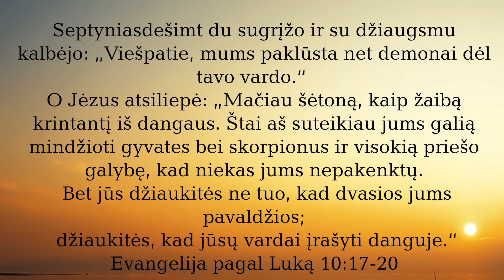Kristaus Bažnyčios triumfo laikas. - PrivatūsPokalbiai. Ketvirtas sezonas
Džiaugiamės, jog žiūrite mūsų laidas
Ir labai dėkojame tiems, kurie visaip palaiko ir remia mūsų darbą !

Dievas tesaugo jus ir jūsų šeimas!
Donatas ir Ekaterina